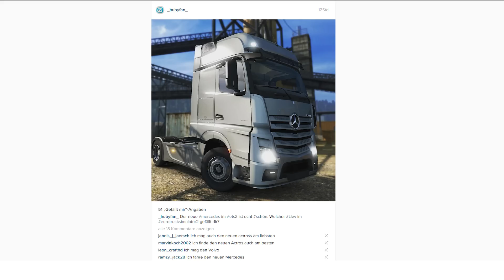Informationen für euch alle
• Skype :  gamer-tv